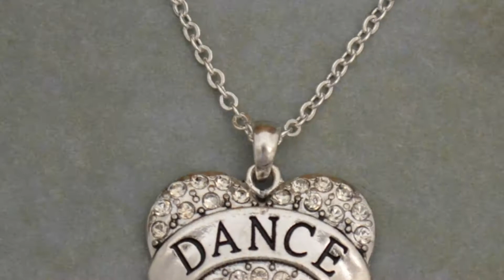From the Heart Wholesale